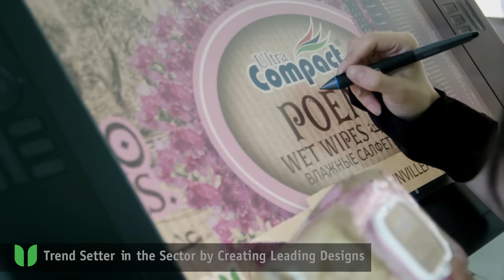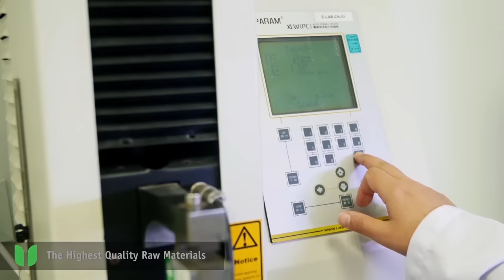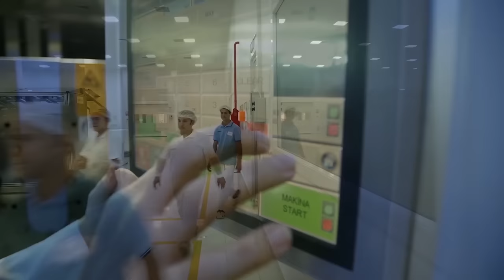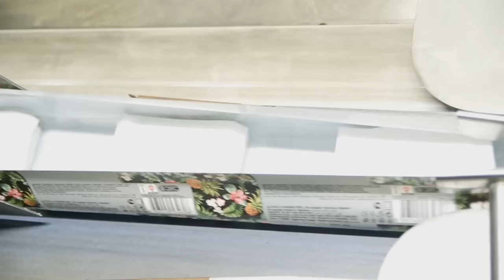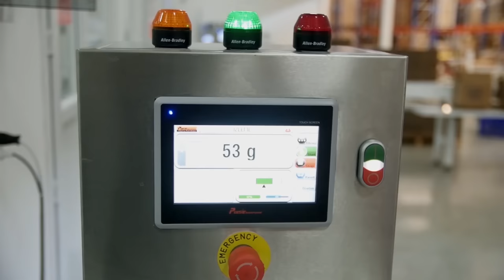Arsan Kimya Corporate Film (Ultra Compact)